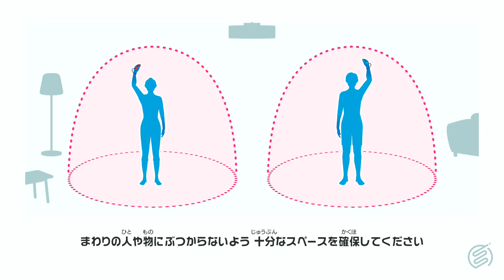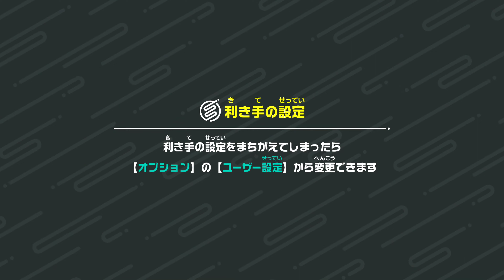【Switch Sports】Volleyball [n710] 4K